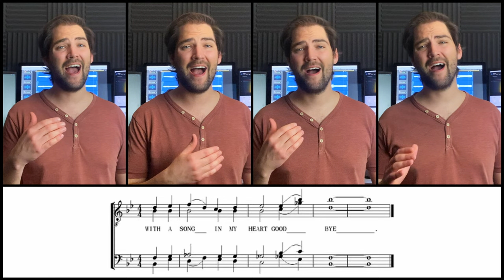With a song in my heart! - Happy Barbershop Quartet Day!!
April 11th is National Barbershop Quartet day, and in honor of that, I picked a cute tag called "With a song in my heart".